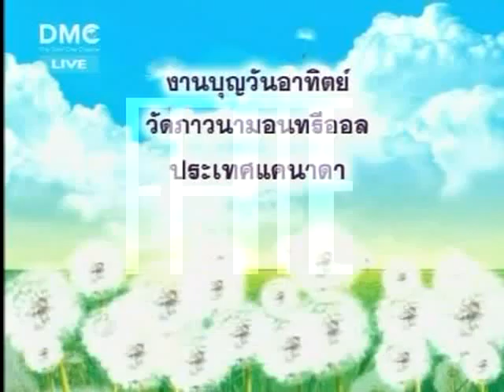เส้นทางบุญ 19.2.55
วัดภาวนามอนทรีออล
วัดไทยวัดแรกในมอนทรีออล

กิจกรรมทุกวันอาทิตย์
09.30น.ปฏิบัติธรรม
10.30น.พิธีถวายสังฆทาน
10.45น.พระภิกษุสงฆ์รับบิณฑบาต
11.00น.พระภิกษุฉันภัตตาหารเพล สาธุชน สวดมนต์ทำวัตรเช้า
13.00น.เริ่มพิธีภาคบ่ายด้วยการปฏิบัติธรรม
13.30น.พิธีทอดผ้าป่าสร้างวัดไทยวัดแรกในมอนทรีออล
13.45น.ฟังธรรมะจากพระอาจารย์
15.00น.เสร็จพิธี
Sunday Meditation Classes Schedule:
09:30 a.m. Dhammakaya meditation introduction Meditation practice Loving kindness
10:30 a.m. End of the morning session
11:00 a.m. Food offering to the monks
11:10 a.m. Lunch
01:00 p.m. Meditation practice
01.30 p.m. Buddhist studies (For interested person)
01.45 p.m. Dhamma Sermon
03.00 p.m. End of ceremony